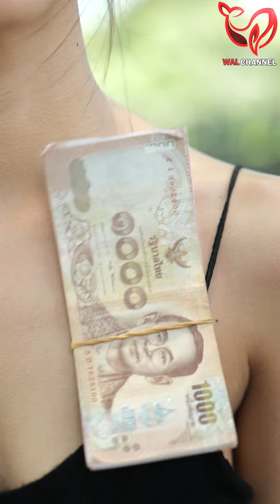เด็กช่างถูกทิ้ง เพราะคำว่า"จน"